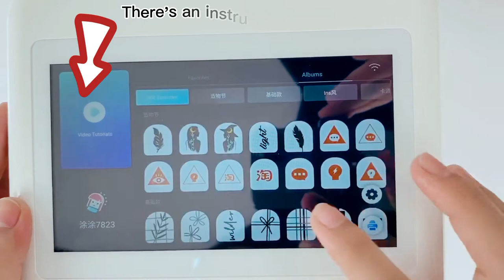How to operate a 3d nail printer? how to select your favourite image ? how to use the diy function?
Yes, DIY is avaliable we will show you as well.

Follow us to get more !